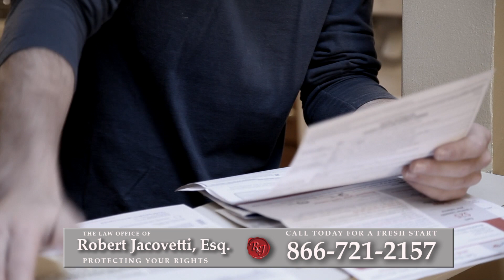Bankruptcy Attorney Corning, NY | Best Way to Reduce Debt